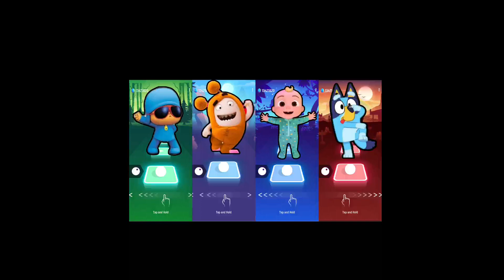Pocoyo 🆚 Oddbods Bubbles 🆚 Bluey Bingo 🆚 Cocomelon - 🎶 Who Is Best?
Pinkfong Hogi 🆚 Bluey Bingo 🆚 Pocoyo 🆚 Baby Shark 🆚 Cocomelon - 🎶 Who Is Best?

Cocomelon 🆚 Pinkfong 🆚 Pocoyo 🆚 Baby Shark 🆚 Oddbods Bubbles. 🎶 Who Is Best?

coffin dance, coffin dance song, astronomia, cover, games, tiles hop, tiles hop edm rush, Tiles Hop Buts, meme, Oddbods, Oddbods Bubbles, Cocomelon, Pinkfong, Baby Shark